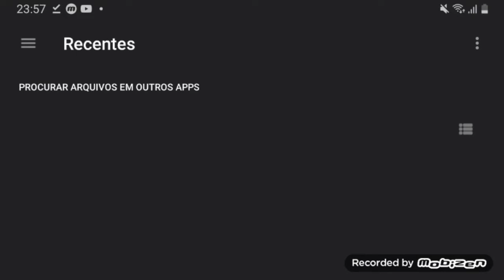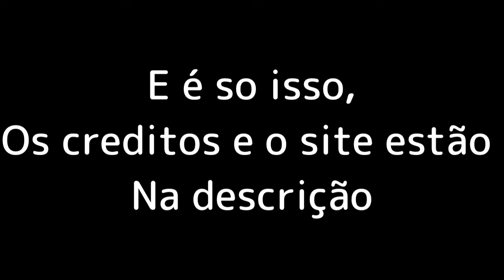Como Botar gif no max2d 2022|fácil